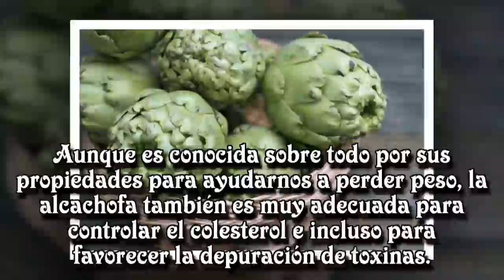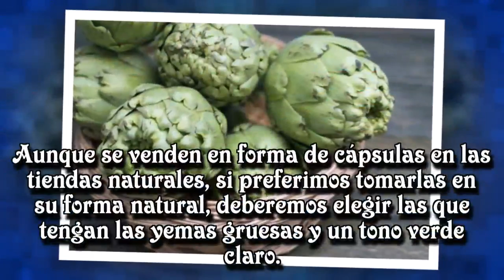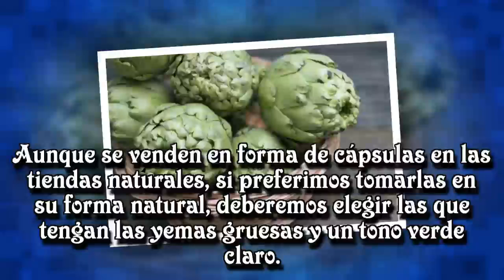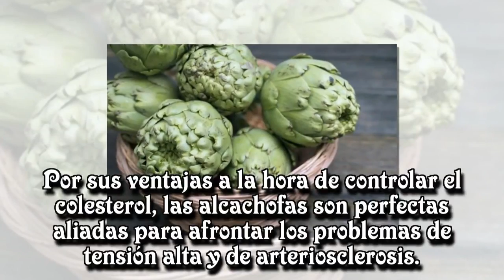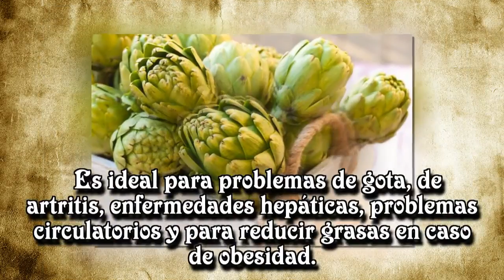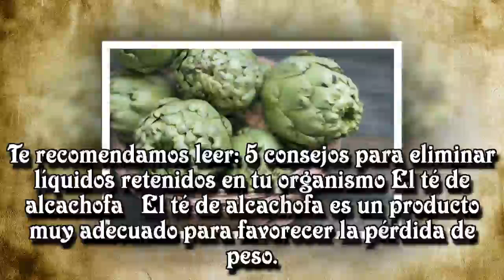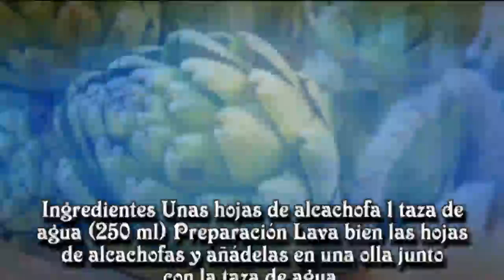Los beneficios de la alcachofa, el mejor remedio natural.